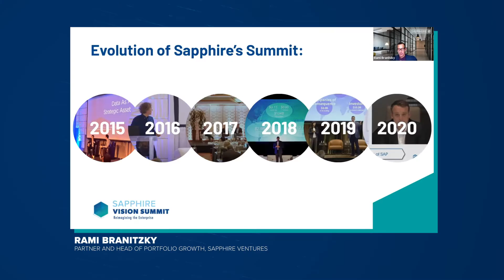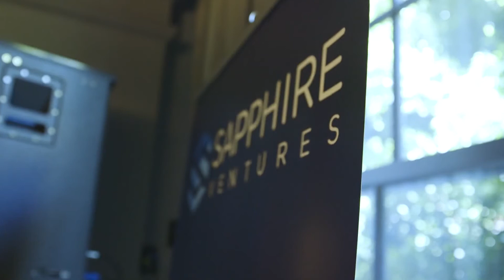Sapphire Vision Summit 2021 | Event Recap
Now in its 7th year, our redesigned Sapphire Vision Summit explored what's next in enterprise technology. We brought together an exclusive, invite-only audience of more than 350 startup CEOs, VC investors, and innovative Global 2000 CIOs and CxOs interested in discovering and adopting the latest emerging technologies.